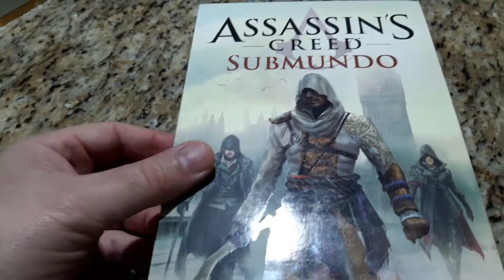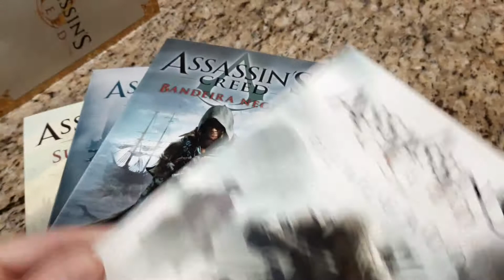LEITURA: UM 🎁 PRESENTE QUE É UM INVESTIMENTO!